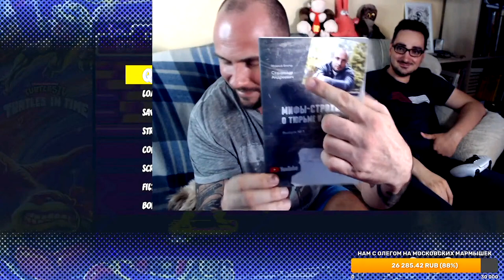Это Мой Чай или Олег Керман и Ретрогопник - Совместный Стрим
Олег Керман про шляпу на пятничном стриме и санек в гостях у Олега Кермана.